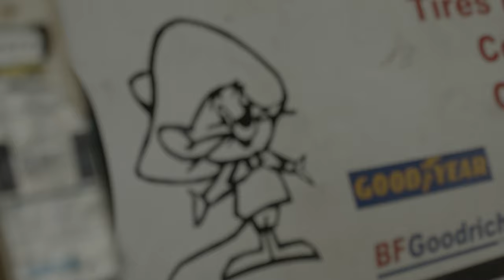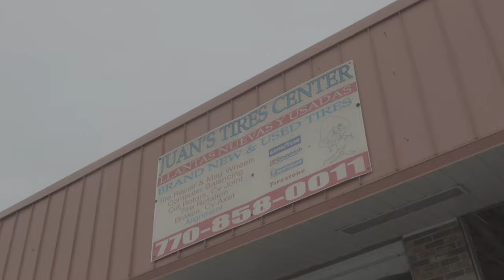Chico The Hitman - Room Full of Bricks & Sticks (Official Music Video)